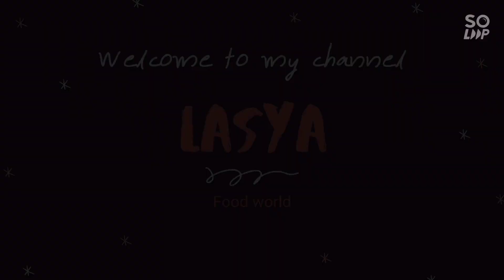Tasty prawn popcorn.Must try this at home.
Hi everyone! how are you all doing ? watch this prawn popcorn recipe and comment whether you liked it or not.